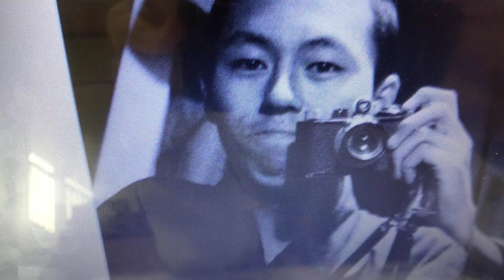桑原甲子雄 日本の写真家.写真評論家 著書 物語昭和写真史